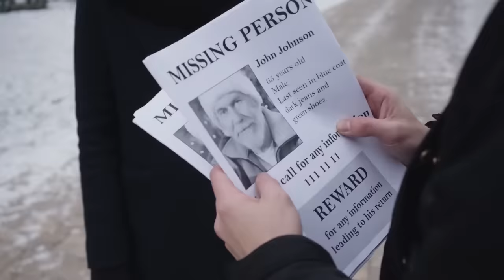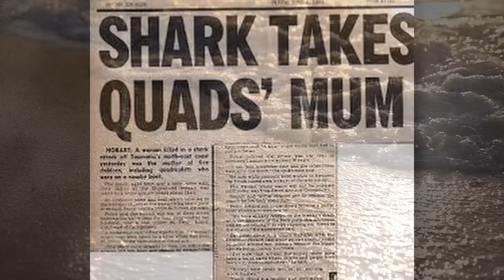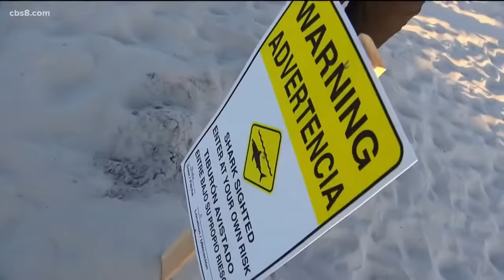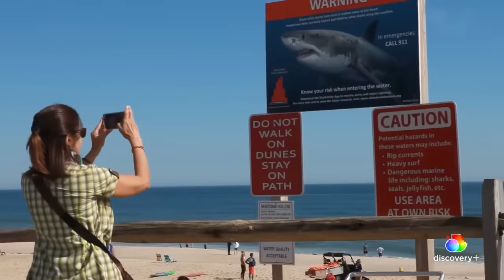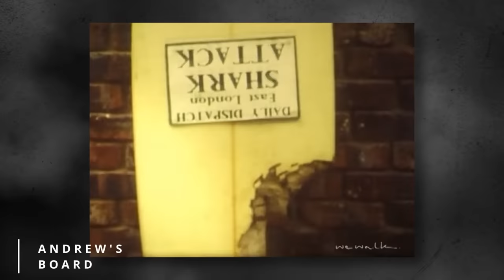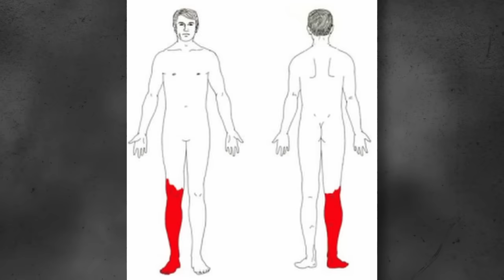The Most SAVAGE Shark Attacks MARATHON!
Sharks are among the worlds most deadly predators in the world. Today I'm uploading some of the most savage shark attacks of all time!

Chapters:
00:00 - Intro
00:34 - Eaten By The Largest Shark Ever Recorded
09:24 - Great White Shark Eats Boyfriend & Girlfriend
17:31 - Mother of Quadruplets Bitten in Half
24:50 - Florida's Deadliest Shark Attack
31:07 - Surfer Eaten While Getting Rescued
38:41 - Two Surfers Attacked By Great White Shark